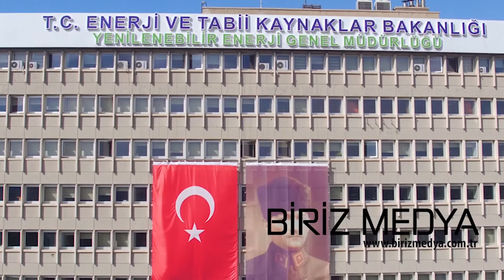Enerji ve Tabii Kaynaklar Bakanlığı | Ankara Havadan Çekim 4K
Türkiye Cumhuriyeti Enerji ve Tabii Kaynaklar Bakanlığı, 4951 Sayılı Kanunun verdiği yetkiye dayanılarak 25 Aralık 1963[2] tarih ve 4-400 Sayılı Cumhurbaşkanlığı onayı ile kurulmuştur. Türkiye Cumhuriyeti hükûmetine bağlı olarak çalışan ve enerji ve tabii kaynaklar ile alakalı işlerin yürütülmesinden sorumlu olan bakanlıktır. Şu anki Enerji ve Tabii Kaynaklar Bakanı Berat Albayrak'tır. Merkez kampüsü Ankara Bahçelievler'de olmak üzere 3 kampüste faaliyetlerini yürütmektedir.